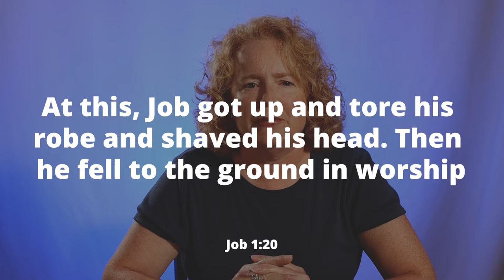Midweek Prayer 7/15/20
Please join us for midweek prayer each Wednesday at noon. We will pray over your joys and concerns, along with joys and concerns for the whole world.

If you would like to submit a prayer request, you can email Pastor Chris

You may also call the church office

We invite you to also share any joys or concerns below in the comments section.